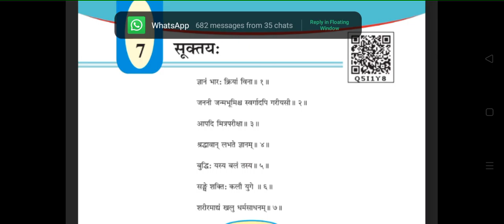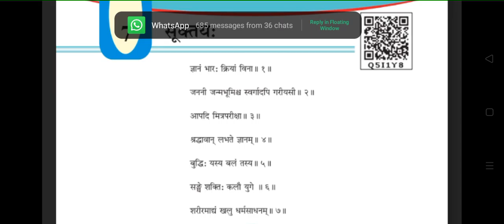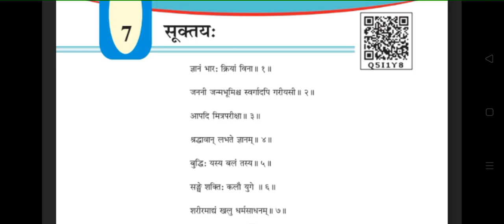Standard 7 Sanskrit Semester 2 Ch 7 By Dishantsir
Standard - 7 Sanskrit Semester - 2 Ch - 7 Video lecture in Gujarati For GSEB